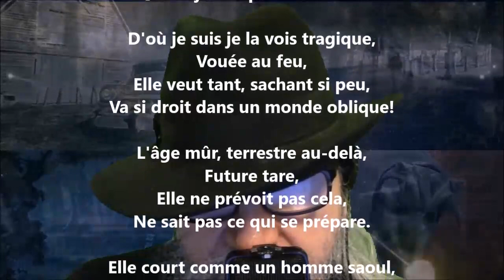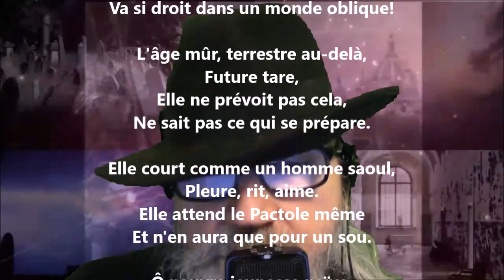La jeunesse - Lucie Delarue-Mardrus lu par Yvon Jean